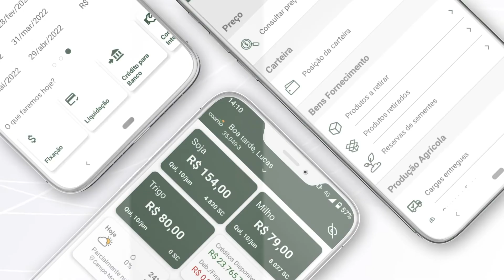Coamo TV: Aplicativo Coamo apresenta nova funcionalidade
A agenda para retirada de insumos entra em funcionamento no dia 31 de maio de 2022.